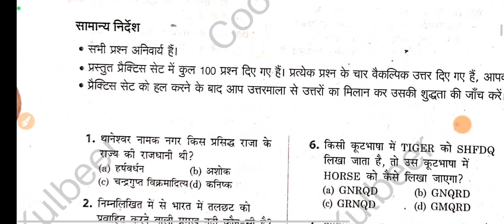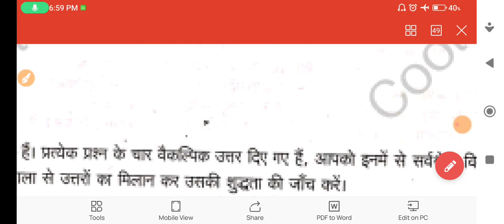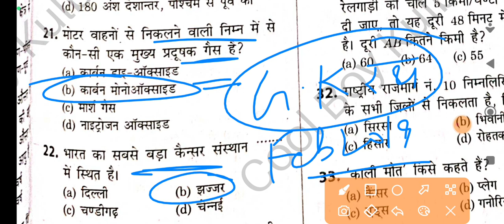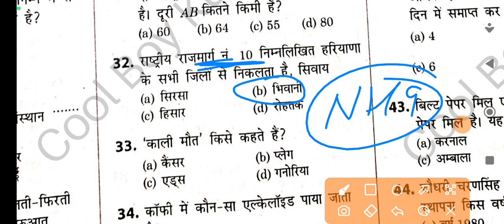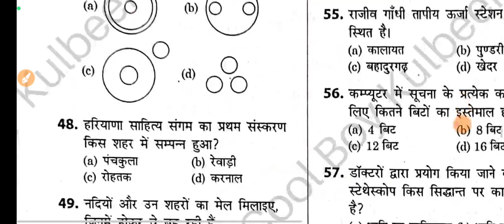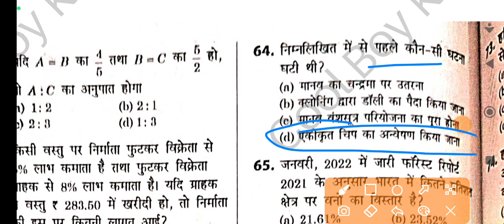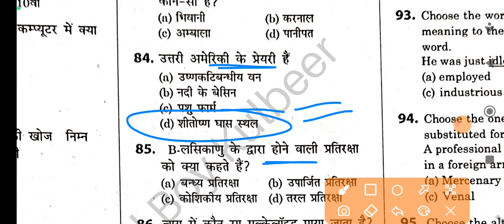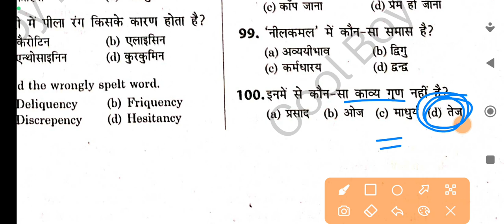hssc cet mains practice set 35 haryana cet exam best practice set series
hssc cet mains practice set,
haryana cet mains practice set,
cet mains cut off,
cet mains exam date,
cet mains form apply